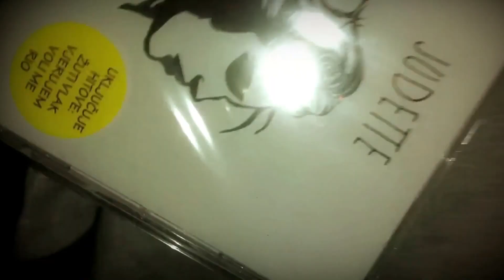Judette - "Voli me" | LIVE @ Tvornica Kulture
Live in Zagreb, 08/12/2016.

Filmed and edited by: Mariana Vidmar